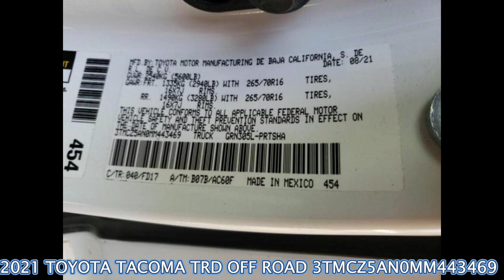2021 TOYOTA TACOMA 3TMCZ5AN0MM443469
hello, good morning, good afternoon, good evening, today we are going to introduce you to the most wonderful vehicle in the world. The vehicle in question is the 2021 TOYOTA TACOMA TRD OFF ROAD  3TMCZ5AN0MM443469 made for you. Buy it cheap and take it to your country. The car is in perfect condition. Call me and earn money with this auto repeat this is the serial number 3TMCZ5AN0MM443469
good luck I hope blessings 3TMCZ5AN0MM443469